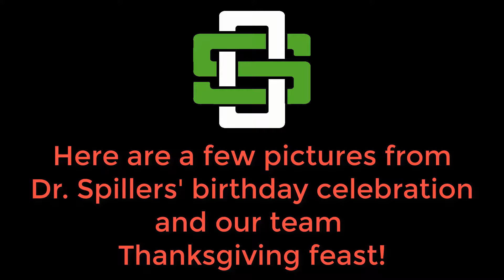Dr Spillers' Birthday Celebration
Each year we have a Thanksgiving feast to celebrate Dr. Spillers' birthday.